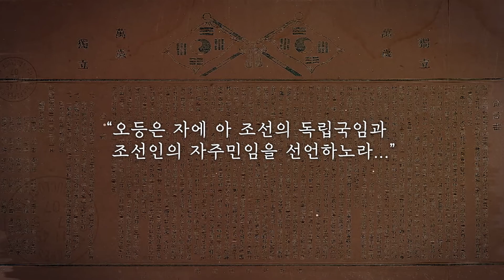숫자로 배우는 독립운동이야기 [ 1개의 목표 ]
일제강점기 시절 우리 모두가 같은 맘으로 품었던 하나의 목표
바로 그것은, "대한민국의 독립"